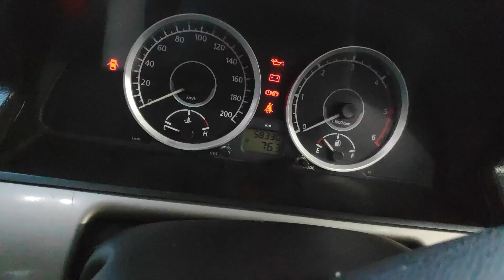Second Hand Safari Storme | Beast For Sell | Isse Sasti Kahi Nahi | RPCARVLOGS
Second Hand Safari Storme For Sell
Hey Guys aapka swagat he RP CAR VLOGS ke ek or brand new video.

𝙆𝘼𝙍𝘿𝙊 𝙂𝘼𝙍𝙀𝙀𝘽 𝙆𝙄 𝘿𝙐𝘼 𝙇𝘼𝙂𝙀𝙂𝙄 😂

Address : Ranital Chowk, near Chirayu hospital, Autochoice jabalpur

The Autochoice

Call Tyming

(10:00 to 8:00 PM )